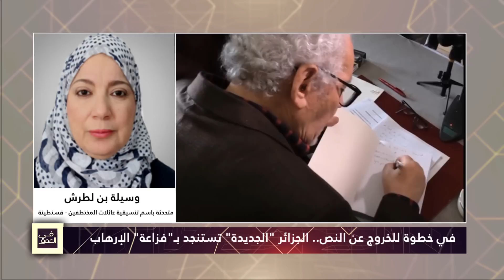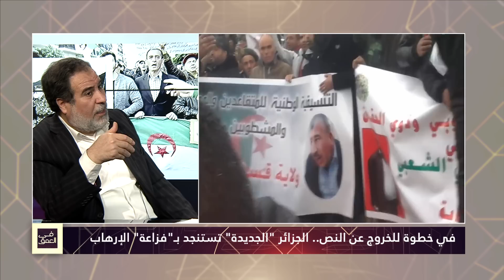Le Terrorisme.. Encore une fois !!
من تقديم: أ. عثمان سابق

ومشاركة الضيوف
عبد الله أنس - محلل سياسي
د. عبد العالي رزاقي - كاتب ومحلل سياسي
وسيلة بن لطرش - متحدثة باسم تنسيقية عائلات المختطفين
نور الدين عبابسة - متحدث عن متقاعدي ومعطوبي الجيش
مراد تشيكو - ناشط سياسي وحقوقي